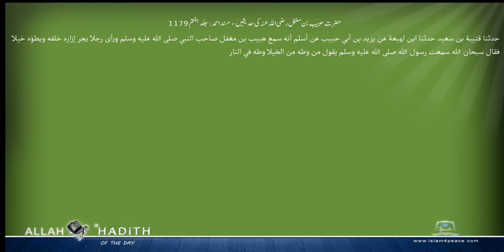حضرت حبیب بن مغفل رضی اللہ عنہ کی حدیثیں مسند احمد Musnad Ahmad Islam4Peace com